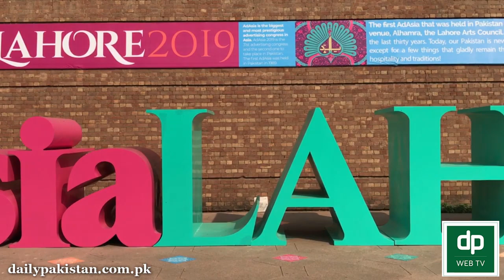ISI ka 'Markhor' wala logo kis Pakistani ny banaya?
آئی ایس آئی کا مارخور والا لوگو کس پاکستانی نے بنایا؟ وہ بات جو کسی کو بھی معلوم نہیں